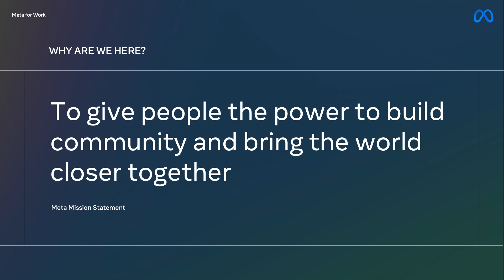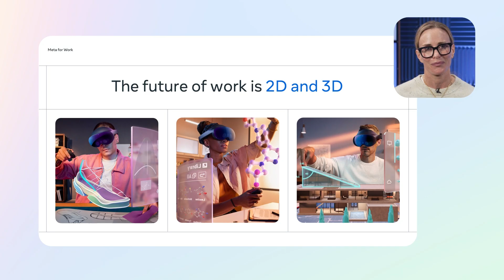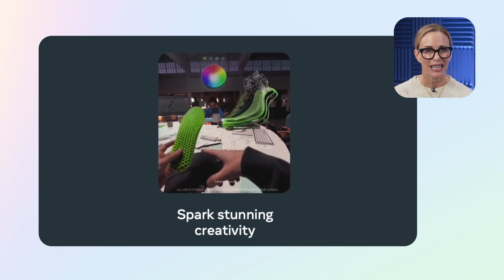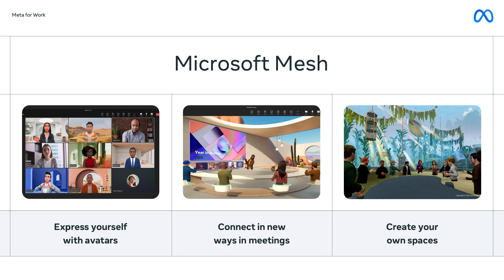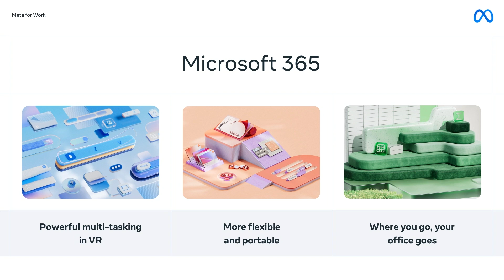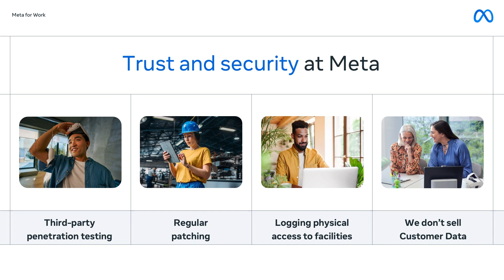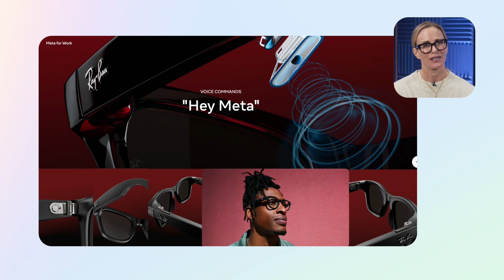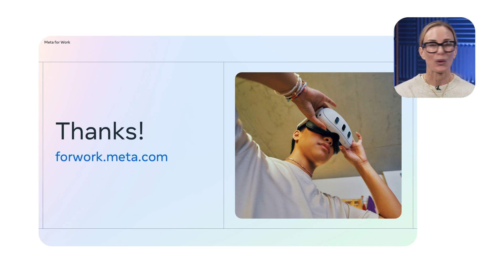Meta & Microsoft: The future of Windows productivity and mixed reality | ODFP659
Bring your business to life with virtual and mixed reality headsets and immersive experiences from Meta, supported by security and privacy features you can trust. Learn how we are partnering with Microsoft and how we are bringing Mesh, Excel, Word, PowerPoint and the entire Windows experience to Quest.

𝗦𝗽𝗲𝗮𝗸𝗲𝗿𝘀:
 * Christine Trodella